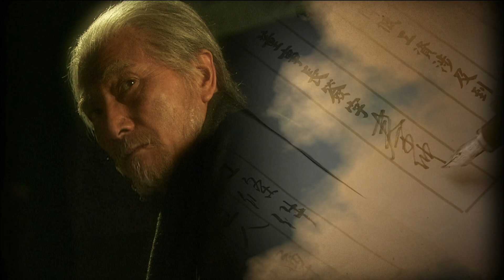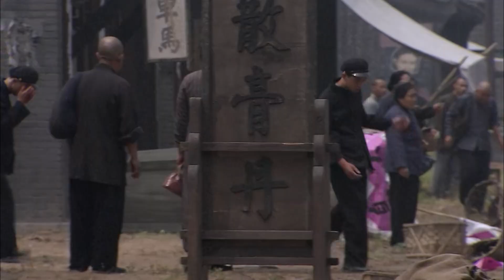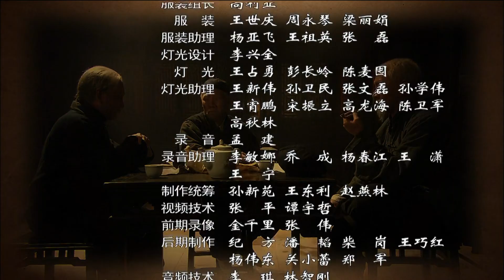【1080p】 【老舍同名话剧】老北京盛衰变迁 《茶馆》第26集 - Teahouse EP26【超清】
【剧情简介】
该剧讲述了一个老北京城的茶馆老板王利发，在解放前数十年的大背景下的挣扎与妥协，并从中折射出了老北京几十年生活的盛衰变迁。